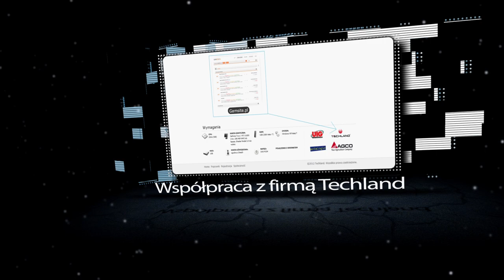Gamsite.pl - Materiał Promocyjny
Witam!
Przedstawiam Wam materiał promocyjny forum o tematyce symulatorów - gamsite.pl
Wszystkie najważniejsze cechy wymienione są na filmie, a więc zapraszam do oglądania :)